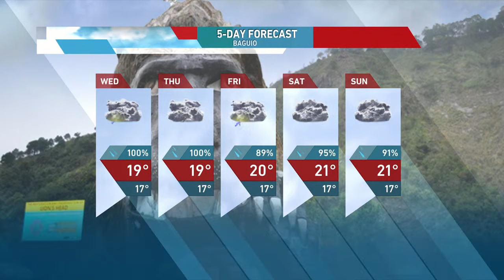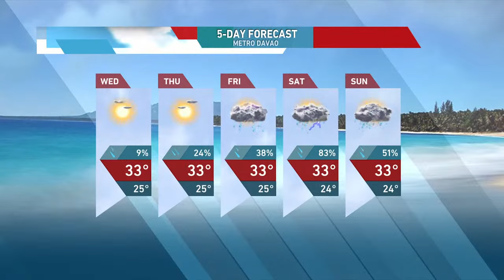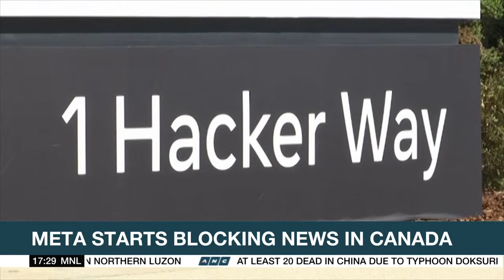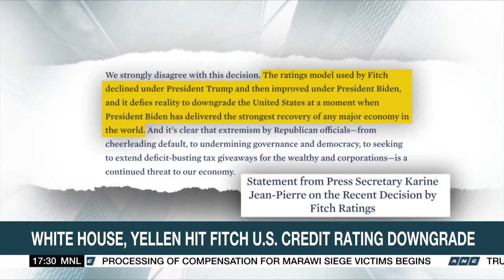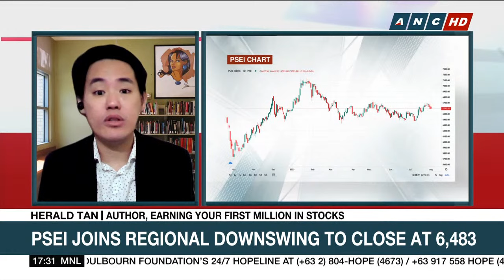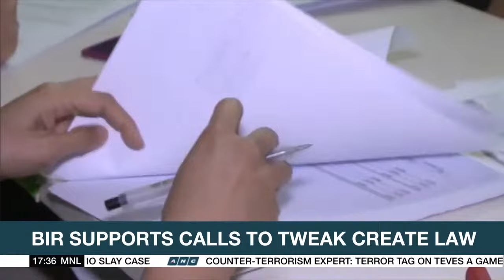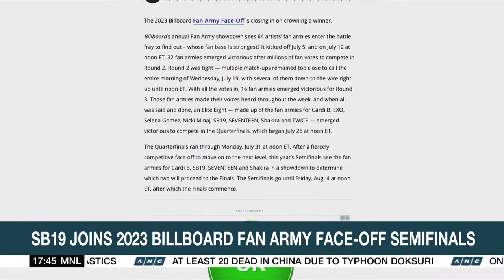Top Story | ANC (2 August 2023)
ANC24/7